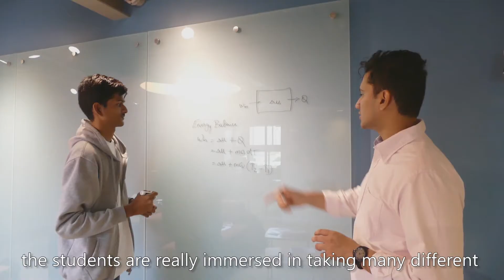Master of Science in Energy Systems - Program Overview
The Master of Science degree program in Energy Systems helps you develop skills that bridge the gap between energy engineering, financial planning, and environmental analysis. The goal of the MSES is to create a high-level signature, interdisciplinary graduate program for the engineer or technical business major, who is pursuing (or would like to pursue) an industrial or public planning based career.